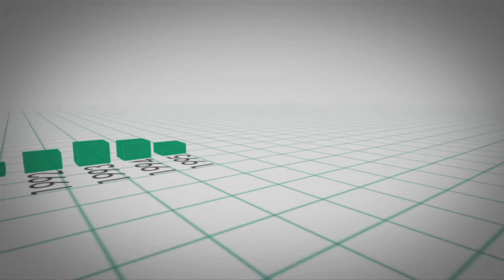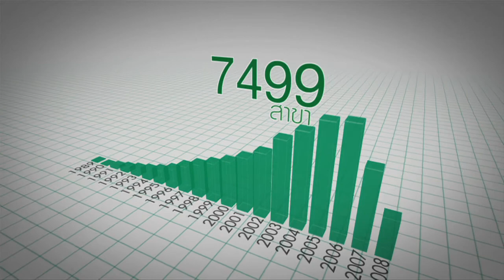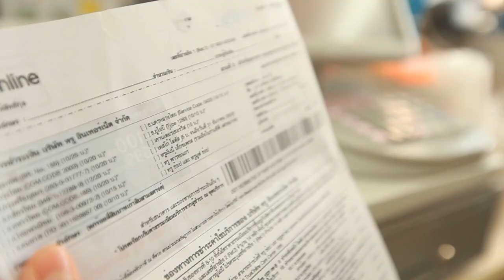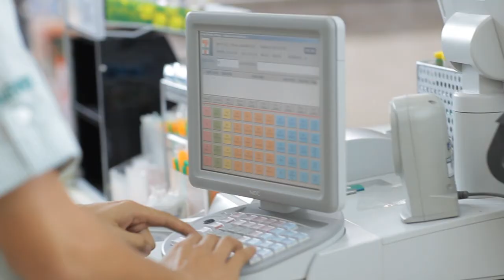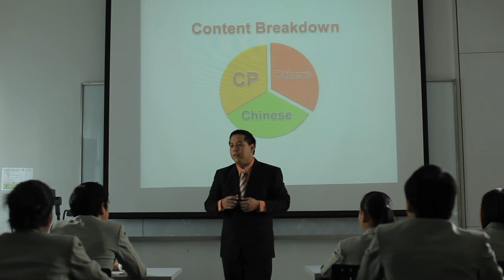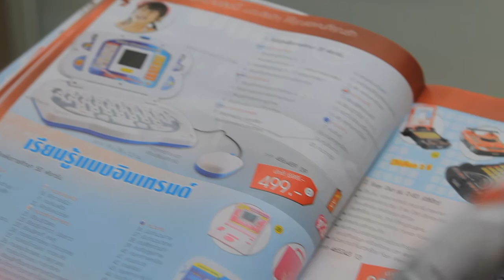"Tree" Compny Profile CPALL